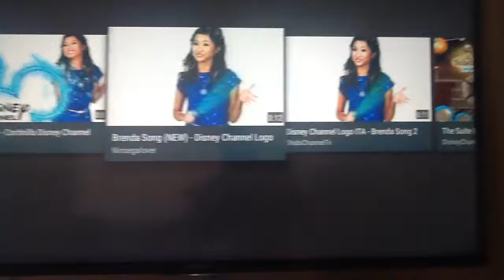January 17, 2017